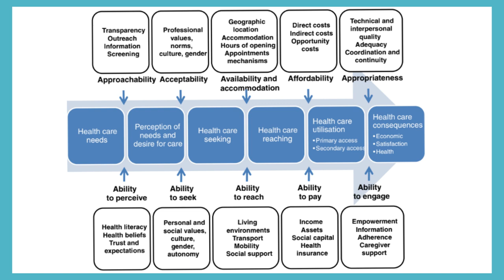Lecture 1: Access to healthcare on college campuses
Come learn about healthcare options on college campuses and why college students often do not take advantage of them.
CSM 10-14 Emilia Barron, Hannah Gill, Ida Tully-Giles

For more information on services offered by the Fresno State Health Center, visit studentaffairs.fresnostate.edu/health/medical/overview.html

Barney, A., Buckelew, S., Mesheriakova, V., & Raymond-Flesch, M. (2020). The COVID-19 pandemic and rapid implementation of adolescent and young adult telemedicine: Challenges and opportunities for innovation. Journal of Adolescent Health, 67(2), 164-171.

Cu, A., Meister, S., Lefebvre, B., & Ridde, V. (2021). Assessing healthcare access using the Levesque's conceptual framework- a scoping review. International Journal for Equity in Health, 20(1), 116-121.

James, T. G., Sullivan, M. K., Dumeny, L., Lindsey, K., Cheong, J., & Nicolette, G. (2020). Health insurance literacy and health service utilization among college students. Journal of American College Health, 68(2), 200–206.

Levesque, J. F., Harris, M. F., & Russell, G. (2013). Patient-centred access to health care: Conceptualising access at the interface of health systems and populations. International Journal for Equity in Health, 12(18), 12-18.

Saurman, E. (2016). Improving access: Modifying Penchansky and Thomas’s theory of access. Journal of Health Services Research & Policy, 21(1), 36-39.